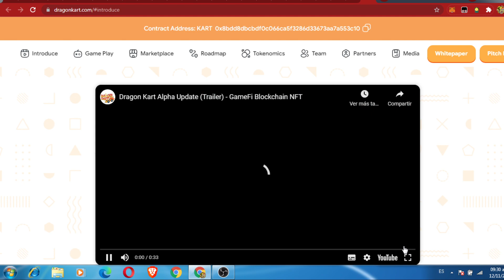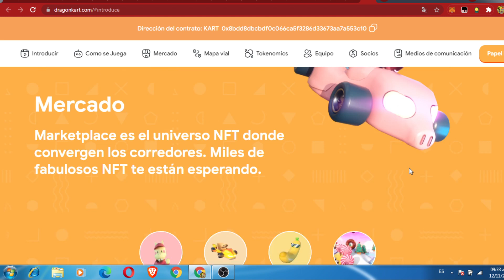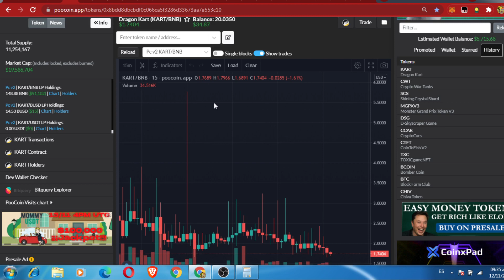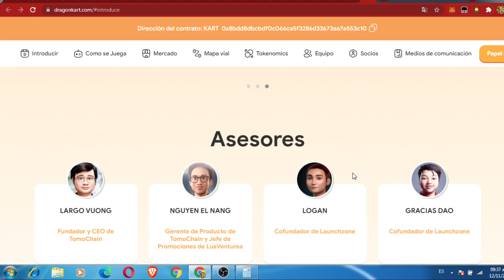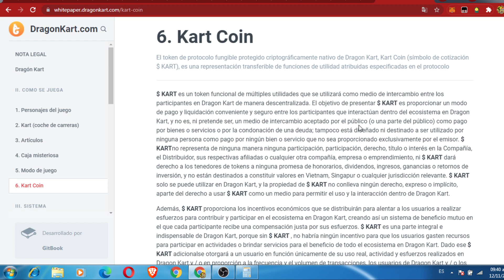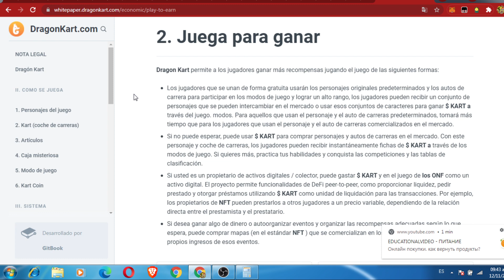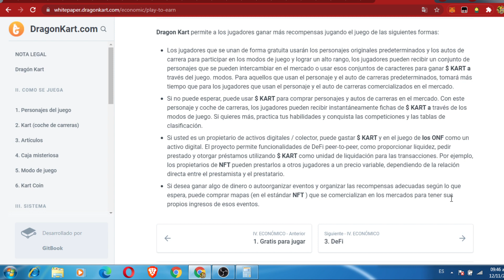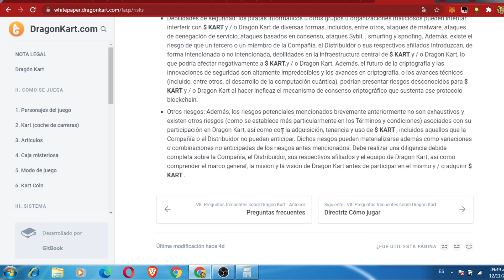Dragonkart nuevo Mario kart nft muy pero muy buen proyecto hasta para holdear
Link de registros de la página

Páginas de inversión y gratis que recomiendo e utiliza nanocoin👇
El mejor juego nft rentable